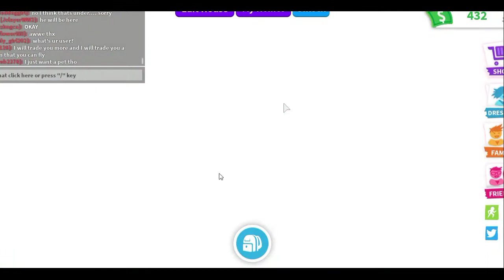Finally Traded it! Adopt Me Roblox #3 READ DECSRIPTION!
More roblox videos coming soon! I made and edited this late so I waited until morning to upload it!